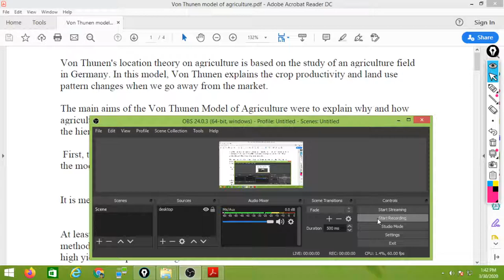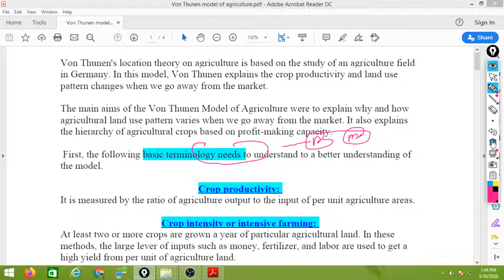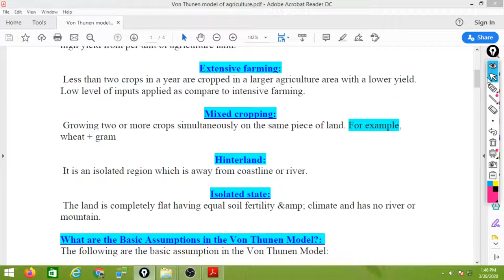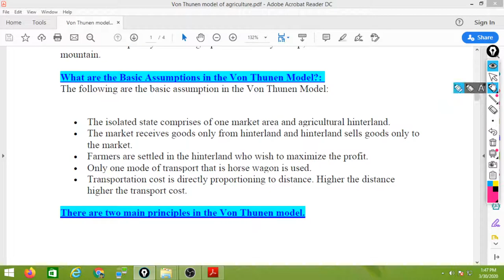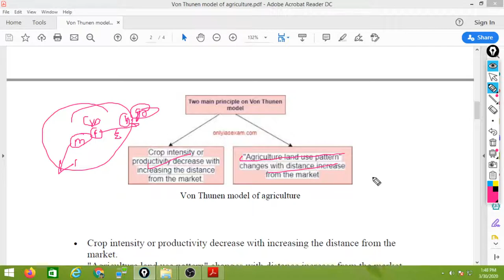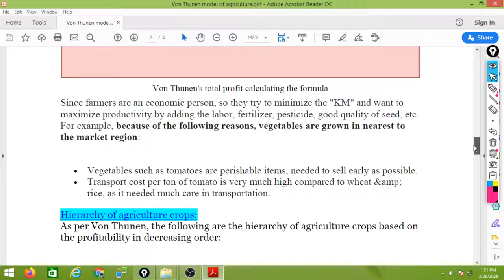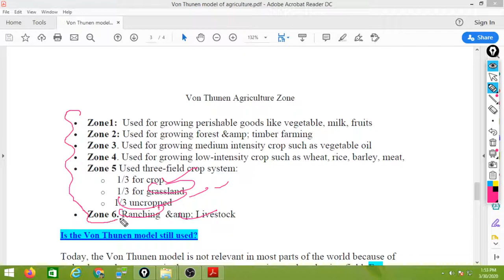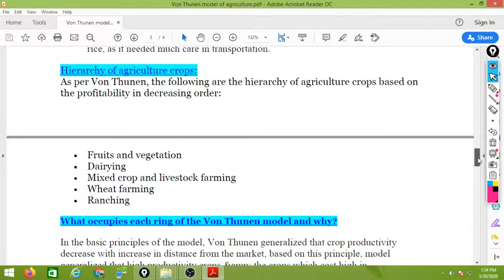Von Thunen model of agricultural location |Models Theories and Laws in Human Geography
Von Thunen model of agricultural location |Models Theories and Laws in Human Geography for UPSC, UGC NET, UP PCS PSC, MPPSC, states PCS and other exams